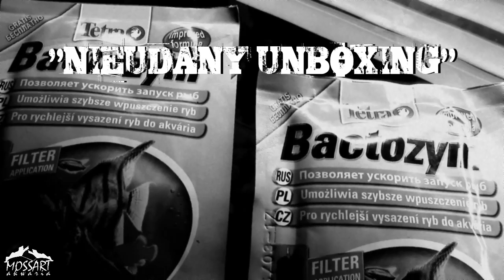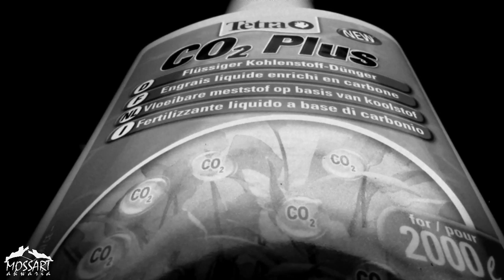BIULETYN 01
Paczkę przysłała firma TETRA